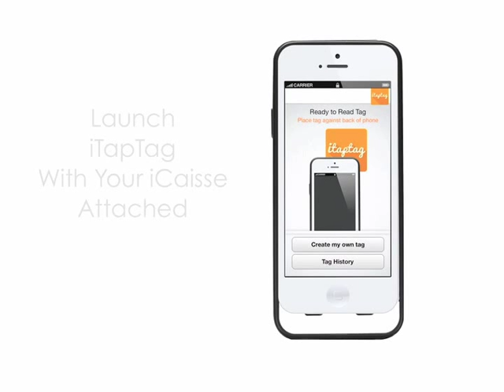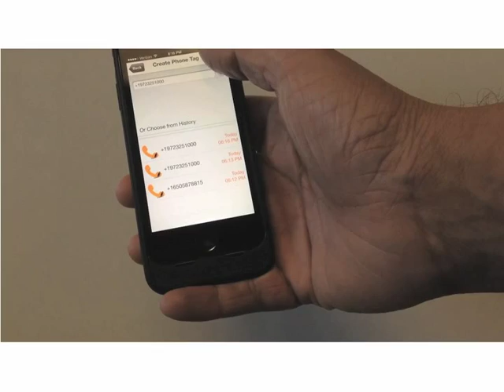iTapTag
No need to wait for NFC on iPhone.  The DeviceFidelity product suite along with the new iTapTag app allows you to conduct NFC transactions from your iPhone.

Available in multiple designs, the cases for iPhone range from ruggedized, to sleek, to colorful, to ones with battery backup.

Manufactured by some of the biggest brands in iPhone accessories.

Happy Tapping!!!